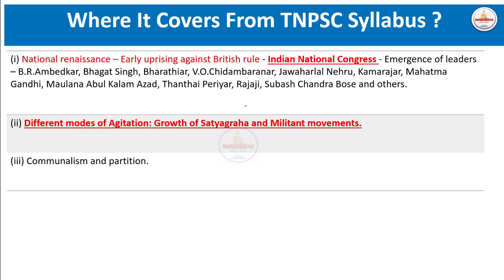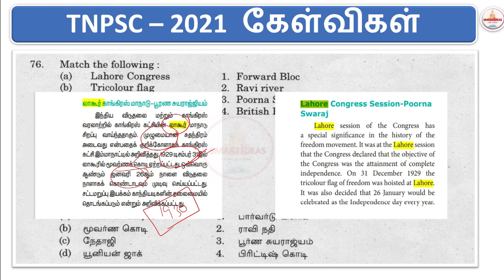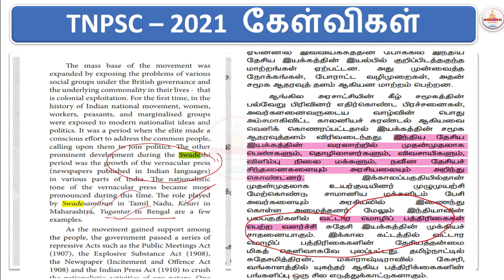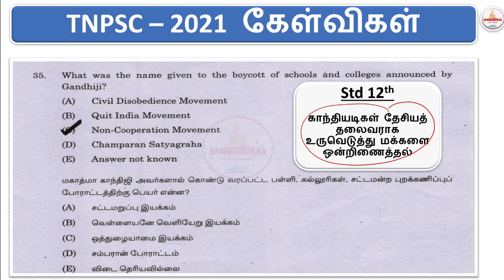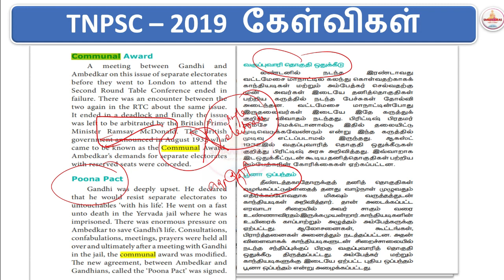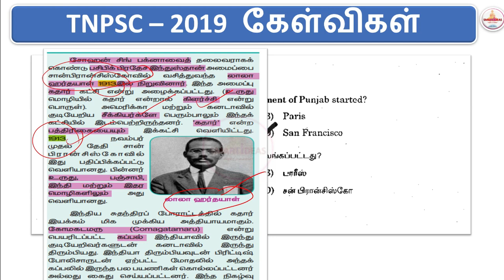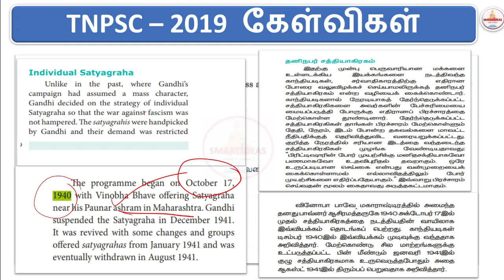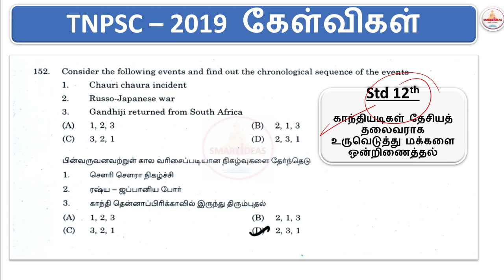INM Tnpsc all Questions | Tnpsc INM Previous Year Questions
Hello !

Today's Video is : INM  Tnpsc all Questions | Tnpsc INM Questions | Tnpsc INM Previous Year Questions

Title :   INM  Tnpsc all Questions | Tnpsc INM Questions | Tnpsc INM Previous Year Questions